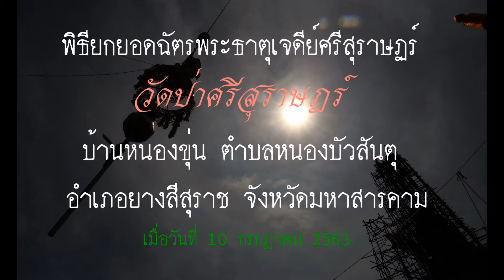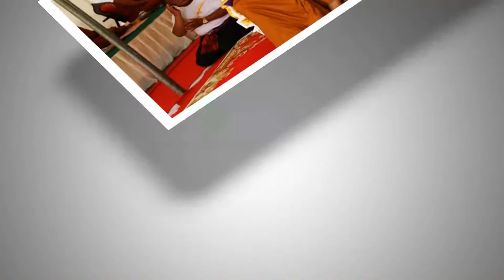พิธียกยอดฉัตรพระธาตุเจดีย์ศรีสุราษฏร์ วัดป่าศรีสุราษฎร์ อำเภอยางสีสุราช จังหวัดมหาสารคาม 63 ชุด 5